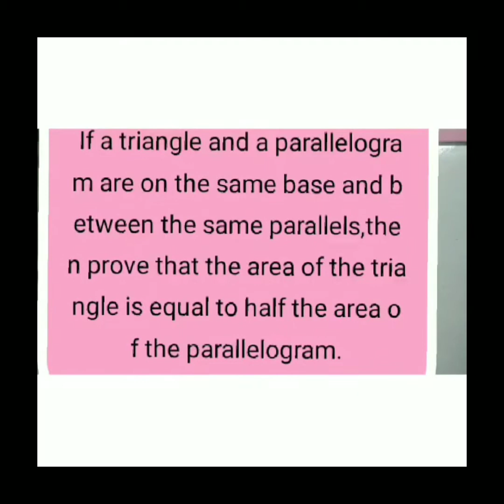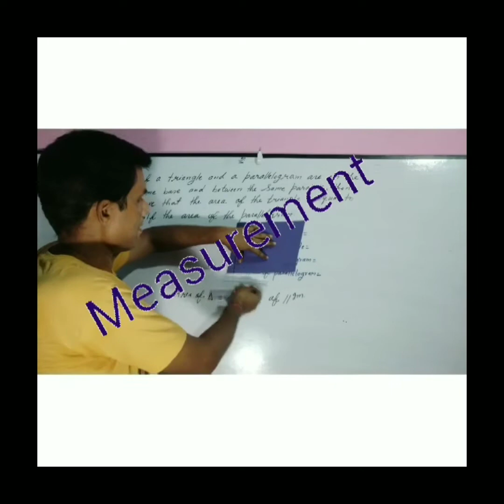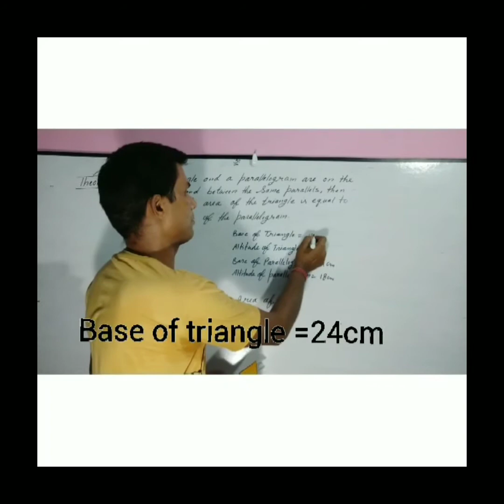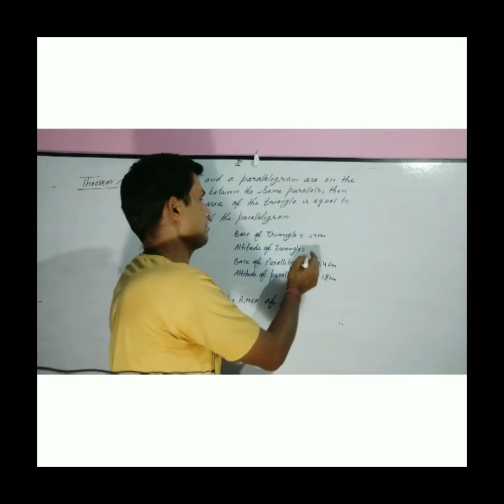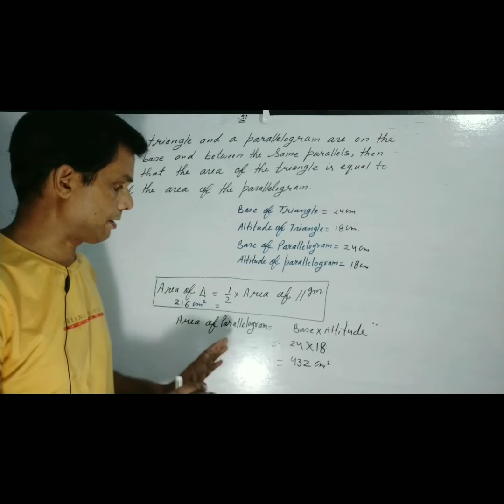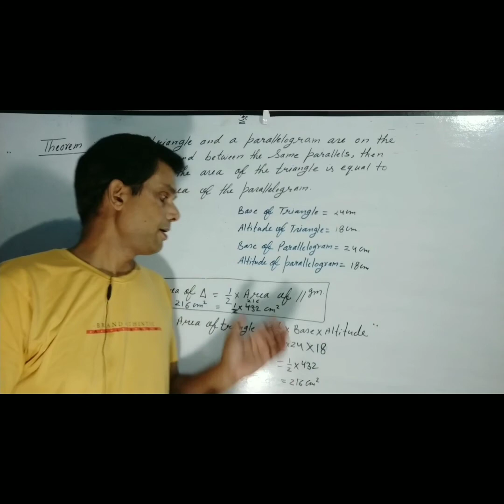If a triangle and a parallelogram having same base and between same parallel lines../theorem/Maths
if a triangle and a parallelogram are on the same base and between same parallel lines then the area of triangle is half the area of
 parallelogram.

by
Mathematics guru sk Sharma.
Theorem of class 9.
area of parallelogram and triangles.
maths.
relation between area of triangle and problems.
maths. trick. maths.jugad.
dear sir.dear sir maths. channel.
English guru YouTube channel.
English guru.maths. Class 9.